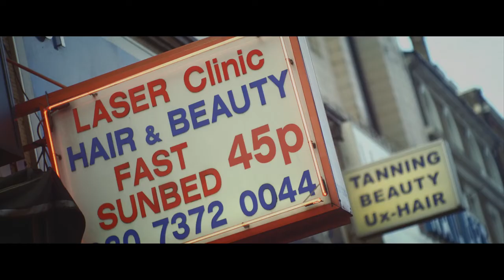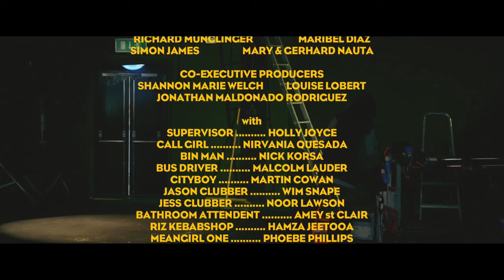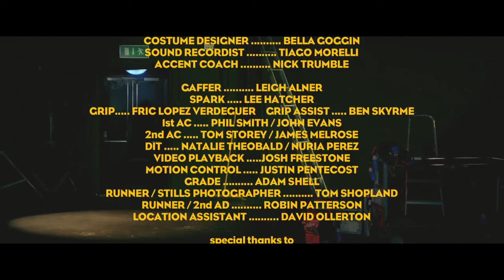The Showreel Short Film Staring: Yaiza Figueroa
Nasreen is an immigrant office-cleaner who dreams of being a screen actor. But lacking the contacts or support to realize her ambitions, she instead creates extravagant characters for herself to play, imagines that film crews are on every street corner and real people are just extras, and heads off on an action-adventure with the unlikeliest of results.

Producer: Dieudonnée Burrows
Producer: Keir Burrows
Producer: Yaiza Figueroa

Cinematography: Gerry Vasbenter
Production Design: Jorge Blanco Muñoz
Costume Design: Isabella Goggin
Makeup Department: Ala Pangracova
Stunt coordinator: Joe Golby

Production assistant:  Jen Miller
Accent Coach: Nick Trumble